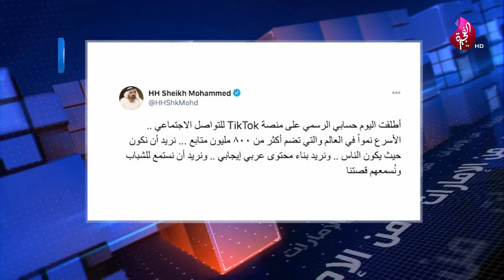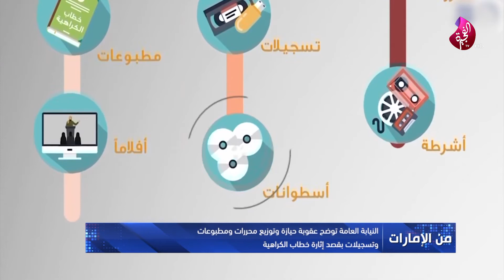نشرة أخبار الظهيرة - تلفزيون الفجيرة 21-12-2020